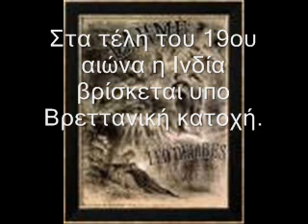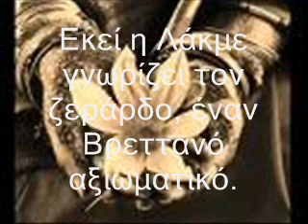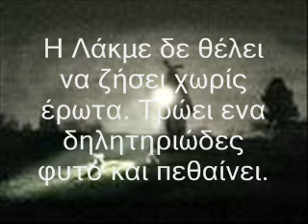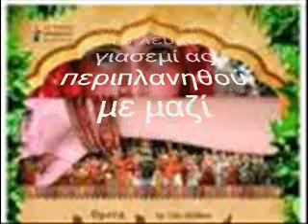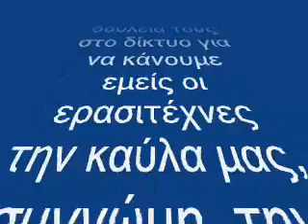The flower duet - Leo Delibes greek translation.wmv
The story of Lakme from delibes' opera and a rough greek translation of ''flower duet''. Information from wikipedia was used. Thank you very much wikipedia!!